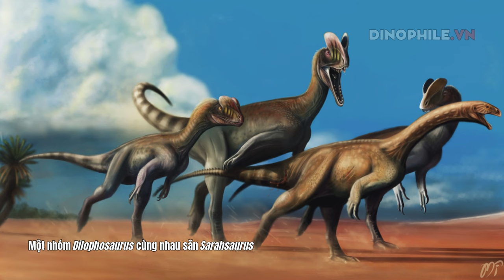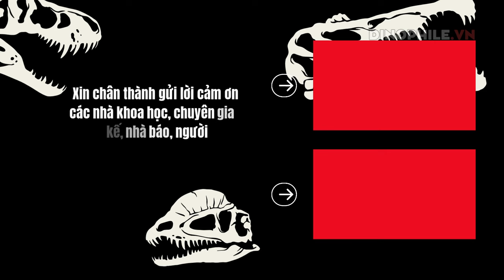Ark vs. Thực tế (phần 13): Khủng long Dilophosaurus